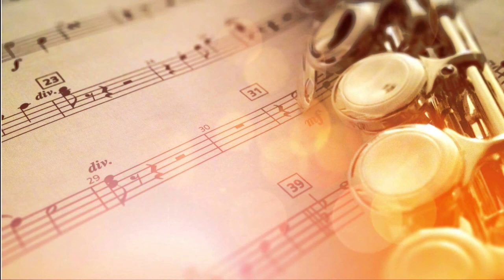Happy Classical Music 🎹 Classical Music For Studying, Classical Music For Studying Violin 1329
Help yourself
💤 Sleep Aids
🎼 🎵 Blues Music
🎼 🎵 Children's Music
🎼 🎵 Christian Music
🎼 🎵 Classical Music
🎼 🎵 Country Music
🎼 🎵 Dance & Electronic
🎼 🎵 Folk Music
🎼 🎵 Holiday Music
🎼 🎵 Jazz Music
🎼 🎵 Latin Music
🎼 🎵 Opera & Vocal Music
🎼 🎵 Pop Music
🎼 🎵 R&B Music
🎼 🎵 Rap & Hip-Hop Music
🎼 🎵 Rock Music

Inspired by Relaxation Music A video Called The Best of Mozart 🎹 Classical Music 🎵 Mozart for Studying, Concentration, Relaxation RM 1038

Inspired by Relaxation Music A video Called Best of Mozart 🎼 Mozart for Studying, Classical Music 🎵 RM 1037

Inspired by Relaxation Music A video Called Jazz Vocal 🎵 New York Jazz Lounge 🎵 Bar Jazz Classics Rm 1126

Inspired by Relaxation Music A video Called Jazz Vocal 🎷New York Jazz Lounge 🎵 Bar Jazz Classics Rm 1110